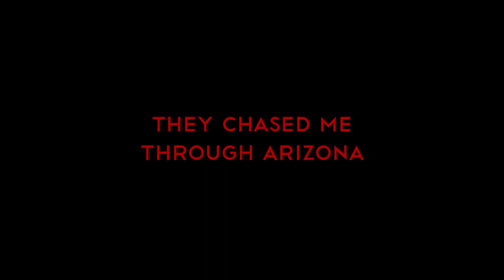They chased me through Arizona Trailer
Feature I Switzerland/Poland (86mins)
Directed by Matthias Huser
Starring Krzysztof Kiersznowski, Halina Skoczynska, Eryk Lubos

"The first feature film from Matthias Huser, screened at Locarno in the Cineasti del presente competition 2014, amazes thanks to its captivating and mysterious aesthetic universe - A captivating movie soaked in black humour that moves us deeply." -- Cineuropa

The analogue era is over and apparently, so is Leonard and Marbella's marriage. Leonard’s last task is to dismantle the telephone booths scattered over the countryside. For this job he gets a driver - Ben - a convict on parole. The two men drive among flat landscapes and post-industrial sites in a pick-up truck. Leonard’s only refuge from manoeuvring in the unmapped territory of human connections becomes an old western novel.

Facebook - They chased me through Arizona